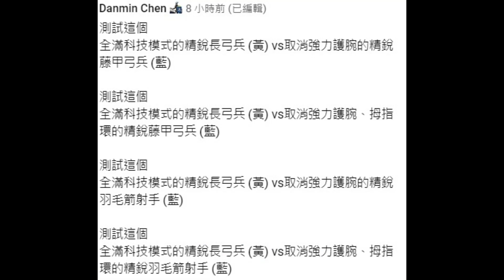【世紀帝國2決定版】全科技長弓兵 VS 無強力護腕、無拇指環#藤甲弓兵、羽毛箭射手《單位對決》